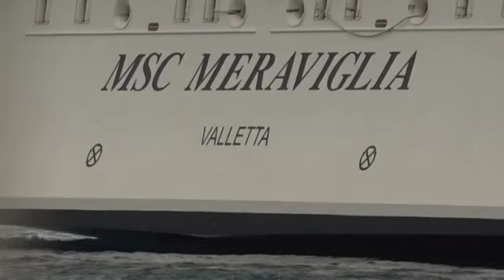Mexico lets cruise ship dock in Cozumel as crew member found to have flu, not coronavirus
VIDEO SHOWS: VARIOUS OF MSC MERAVIGLIA DOCKED IN COZUMEL